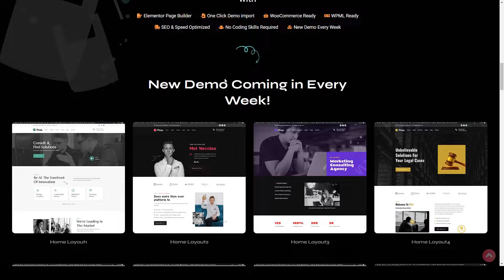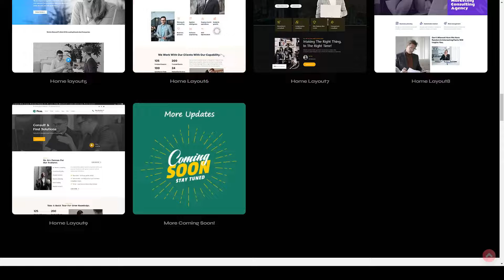Pixaa - Consulting and Digital Agency WordPress Theme business advertising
Compatible With Elementor, Elementor Pro, WooCommerce 6.x.x, WPML, Bootstrap 5.x

 ThemeForest Files Included PHP Files, HTML Files, CSS Files, SCSS Files, JS Files, PSD

 Columns 4+

 Layout Responsive

 Tags accountant, advertising, adviser, business, company, consultant, consulting, corporate, finance, financial advisor, insurance, legal, marketing, multipurpose